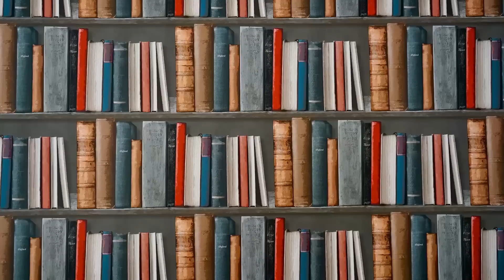Opera Mundi Literatura #12 - O casamento e as classes sociais, segundo Zola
Nesta edição do programa Opera Mundi Literatura, Haroldo Ceravolo lê trechos da obra do mestre do naturalismo francês, Émile Zola, e faz comentários acerca dos textos de "Como se casa, como se morre".